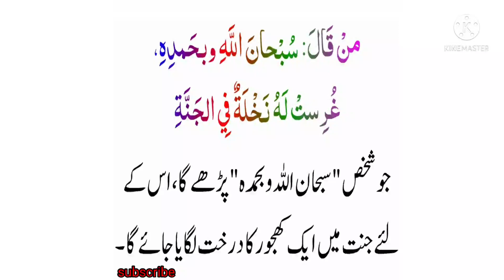اہک دفعہ پڑو اور جنت میں کھجورکا درخت لو سبحان اللہ#rab waris